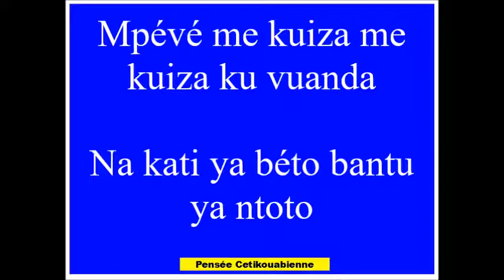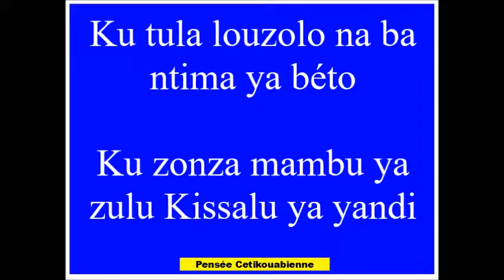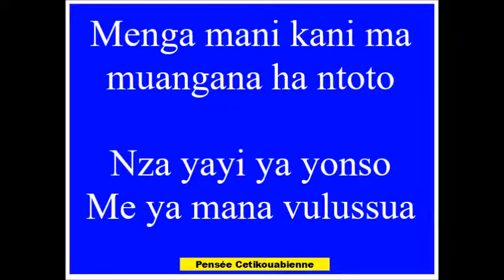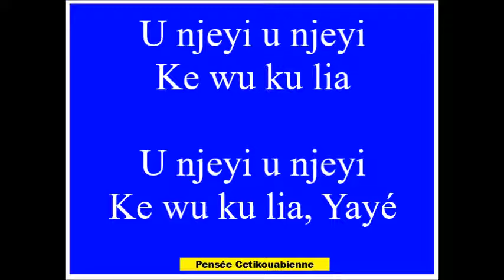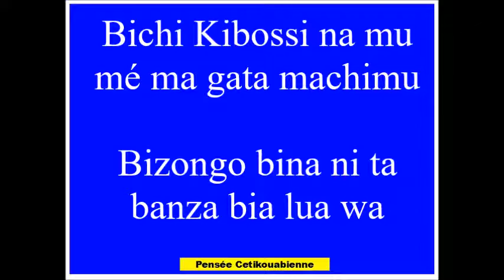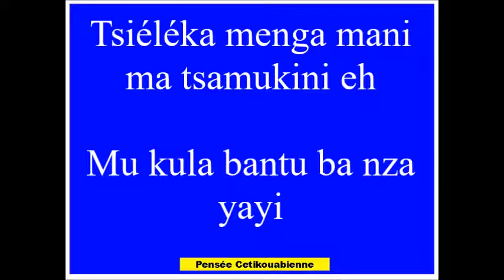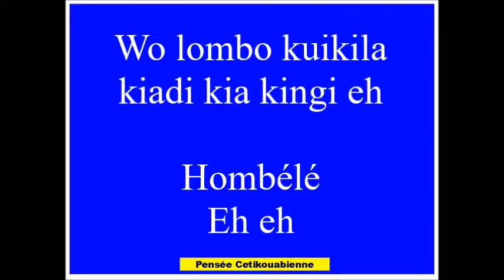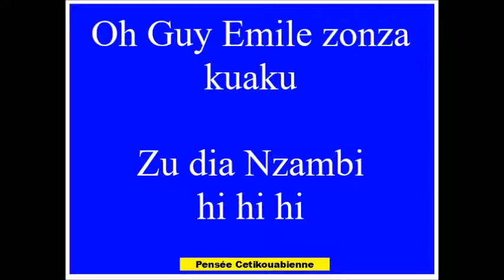Dambage CD Muntu Kaka (Lyrics)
La prédication selon Guy Emile LOUFOUA CETIKOUABO.

Album Muntu Kaka